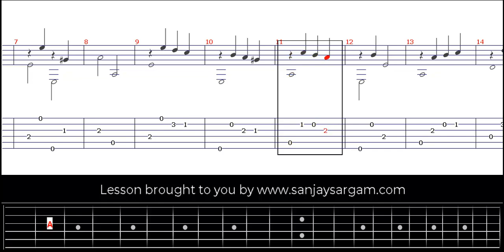Divertissement - Guitar Tutorial (Fingerstyle)